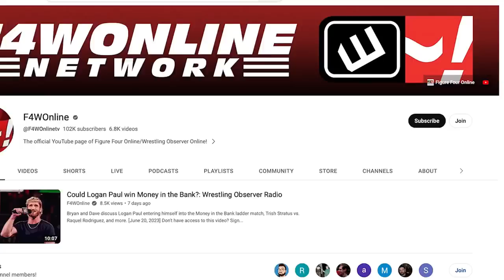Grand Slam shapes up | AEW Dynamite report | Wrestling Observer Live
Bryan Alvarez and Tom Lawlor run down this week's Dynamite, the go-home show for next Wednesday's Grand Slam.